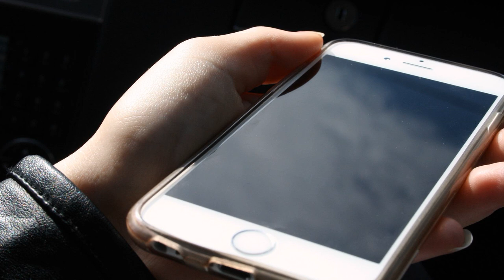Callcenter Scamanruf - Mit Betrüger Diskutieren